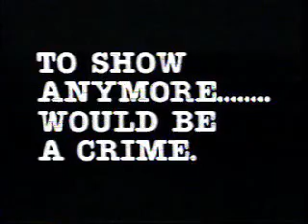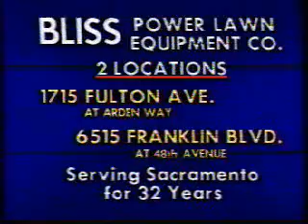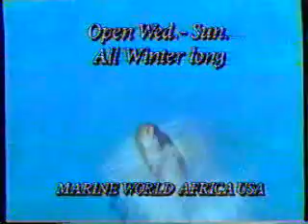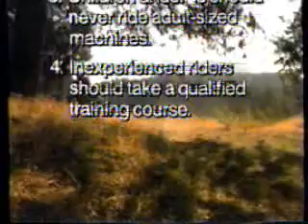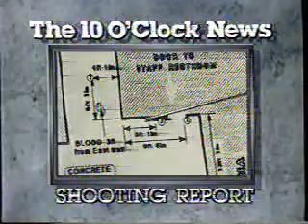KTXL commercials, 10/12/1988 part 2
Aired during Paradise Alley.

- Deathtrap promo
- Harrold Ford (Taurus Center)
- Lucky
- Doritos Light (Jay Leno)
- The 10 O'Clock News teaser
- Snapper
- PG&E (At your service...heh! Not today, as they are the main blame for the Paradise wildfire!)
- Glad Heavyweight Trash Bags
- Honda
- Movie: Halloween 4
- Northern California Mazda Dealers
- Ocean Spray Mauna Lai
- The Sacramento Union
- We'll be back to Paradise Alley
- AT&T (Germany and Japan Calls)
- Kentucky Fried Chicken
- The Reporters/Beyond Tomorrow promos
- ATV Safety Institute PSA
- Weight Watchers a la Francais
- America's Dairy Farmers (Cheese Riddle #32)
- AM/PM (Great Baseball Special)
- TV40 Big Movie bumper
- Jack in the Box (Sourdough Burger)
- America's Dairy Farmers (again)
- Pillsbury's Best Cookies
- 93 Rock KRXQ
- Midas
- The Ten O'Clock News teaser
- The Parallax View promo
- Kaiser Permanente
- Northern California Chevrolet Dealers (partial)